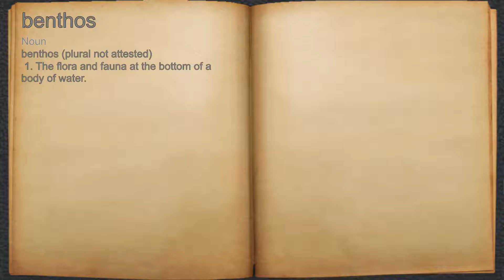What does benthos mean?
A spoken definition of benthos.

Intro Sound:
Typewriter - Tamskp